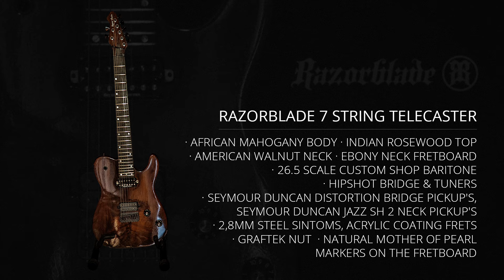"Razorblade 7 string telecaster" guitar review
Razorblade Guitars is custom shop of handmade instruments that are located in Riga (Latvia) and Moscow (Russia) and offer more then 10 years of experience and excellence in building electric guitars and basses.

Here is a Razorblade 7 string telecaster guitar model playthrough to the song of Trendkill Method "In moments of sadness ".

Guitar specs:
· African Mahogany body · Indian rosewood top · American walnut neck · Ebony neck fretboard · 26.5 scale Custom Shop baritone
· Hipshot bridge & tuners · Seymour Duncan Distortion Bridge pickup's · Seymour Duncan Jazz SH 2 neck pickup's · 2,8mm steel SINTOMS · Acrylic coating frets · Graftek nut  · Natural mother of pearl markers on the fretboard